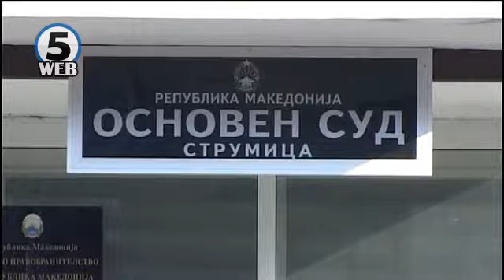Истрага за криумчари на мигранти по сообраќајката во Струмица